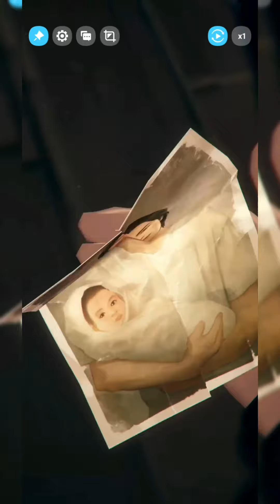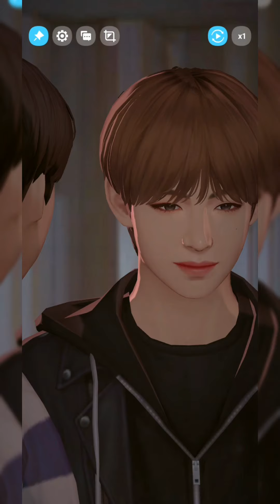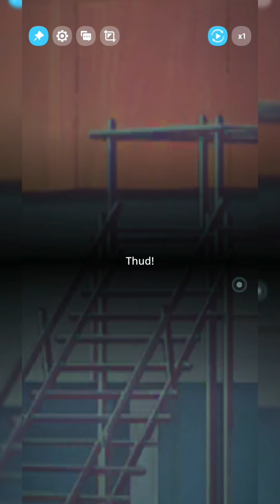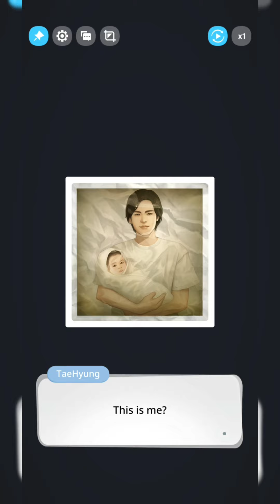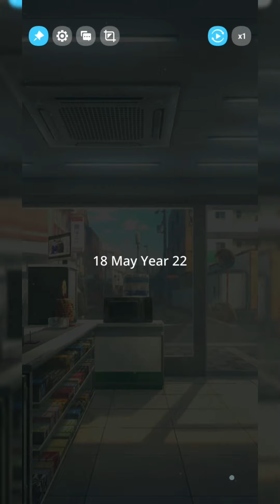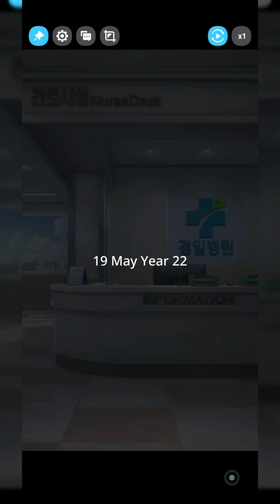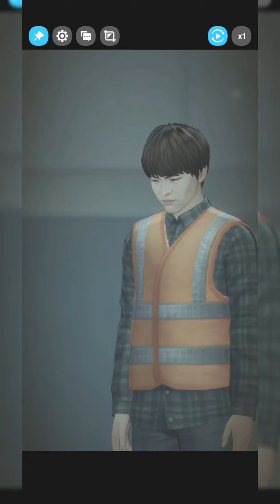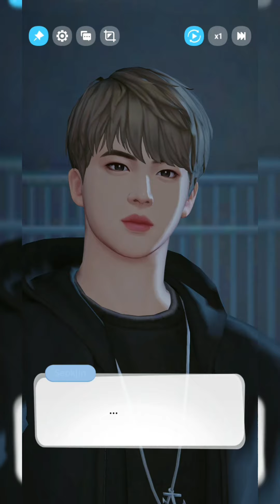Heart's Distance (Blind Playthrough) | BU Story - BTS Universe Story [Full HD]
I'm excited to share my first playthrough of the next chapter on The Most Beautiful Moment in Life (I'M FINE) BU Story. The story of Taehyung.

Musician: Jeff Kaale